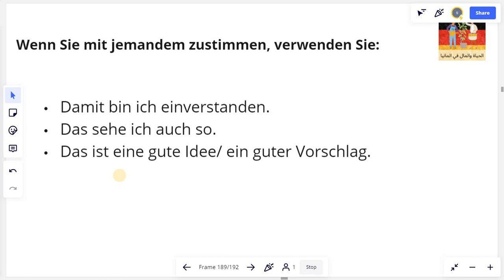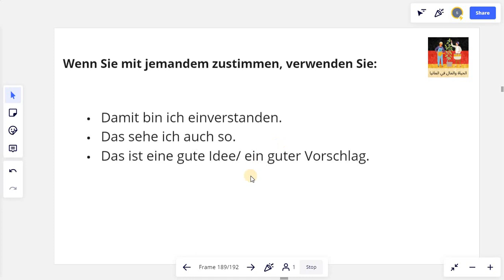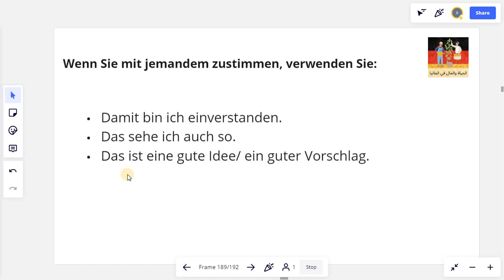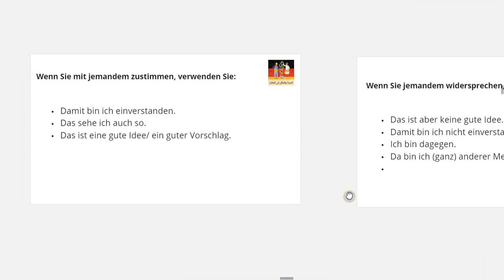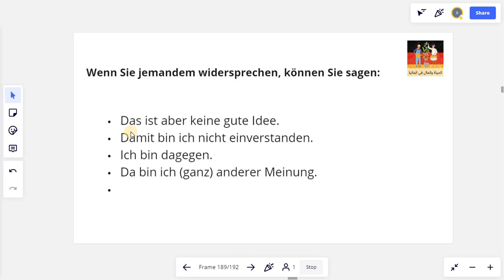جمل كيف تعبر موافقة أو رفض فكرة بالالماني، قسم التحدث في امتحان لغةB1 الماني mündliche Prüfung B1